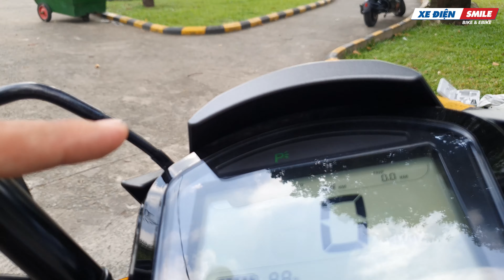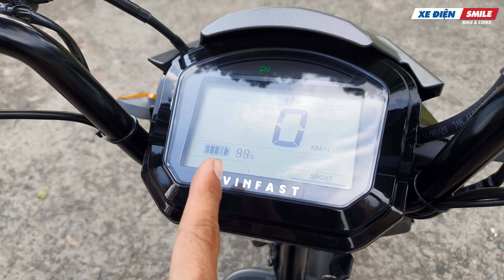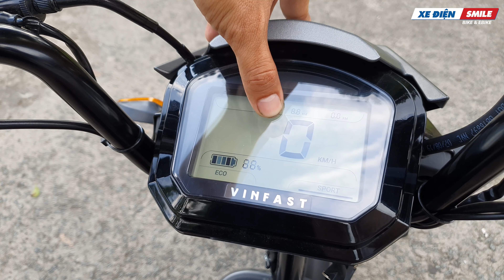[Review] VINFAST IMPES - Kẻ hủy diệt xe điện Xmen ? | Xe Điện Smile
𝐾𝑒̂𝑛ℎ 𝑋𝑒 Đ𝑖𝑒̣̂𝑛 𝑆𝑚𝑖𝑙𝑒 𝑙𝑎̀ 𝑘𝑒̂𝑛ℎ 𝑟𝑒𝑣𝑖𝑒𝑤 𝑐ℎ𝑢𝑦𝑒̂𝑛 𝑠𝑎̂𝑢 𝑣𝑒̂̀ 𝑥𝑒 đ𝑖𝑒̣̂𝑛, 𝑐ℎ𝑖𝑎 𝑠𝑒̉ 𝑛ℎ𝑢̛𝑛𝑔 𝑘𝑖𝑒̂́𝑛 𝑡ℎ𝑢̛́𝑐 𝑣𝑒̂̀ 𝑥𝑒, 𝑔𝑖𝑢́𝑝 𝑘ℎ𝑎̆́𝑐 𝑝ℎ𝑢̣𝑐 𝑛ℎ𝑢̛̃𝑛𝑔 𝑙𝑜̂̃𝑖 𝑡ℎ𝑢̛𝑜̛̀𝑛𝑔 𝑐𝑜́ 𝑡𝑟𝑒̂𝑛 𝑥𝑒 đ𝑖𝑒̣̂𝑛.

𝐗𝐞 Đ𝐢𝐞̣̂𝐧 𝐒𝐦𝐢𝐥𝐞 – 𝐎𝐟𝐟𝐢𝐜𝐢𝐚𝐥 𝐁𝐫𝐚𝐧𝐝 𝐒𝐭𝐨𝐫𝐞!!
📲CN 𝟏: 𝟐𝟖𝟓𝐀 𝐇𝐚̣̂𝐮 𝐆𝐢𝐚𝐧𝐠, 𝐏.𝟓 𝐐.𝟔 𝐇𝐂𝐌
📲CN 𝟐: 𝟕𝟔 𝐍𝐠𝐮𝐲𝐞̂̃𝐧 𝐗𝐮𝐚̂𝐧 𝐊𝐡𝐨𝐚́𝐭, 𝐏.𝐓𝐚̂𝐧 𝐓𝐡𝐚̀𝐧𝐡 𝐐.𝐓𝐚̂𝐧 𝐏𝐡𝐮́ 𝐇𝐂𝐌
📲CN 𝟑: 𝟖𝟗𝟕 𝐓𝐫𝐮̛𝐨̛̀𝐧𝐠 𝐂𝐡𝐢𝐧𝐡, 𝐏.𝐓𝐚̂𝐲 𝐓𝐡𝐚̣𝐧𝐡, 𝐐.𝐓𝐚̂𝐧 𝐏𝐡𝐮́, 𝐇𝐂𝐌

-Xe Điện Smile mang đến cho khách hàng những sản phẩm tốt nhất với mong muốn đem lại giải pháp di chuyển an toàn hơn, tiết kiệm hơn và thân thiện với môi trường hơn.

🎁🎁🎁. Chính sách SIÊU ƯU ĐÃI của chúng tôi xóa bỏ mọi nỗi lo mua hàng của bạn🎁🎁🎁

💝 𝗩𝗼𝘂𝗰𝗵𝗲𝗿 𝗰𝗼𝗺𝗯𝗼 𝘃𝗲́ 𝘅𝗲𝗺 𝗽𝗵𝗶𝗺 𝗖𝗚𝗩 𝗧𝗿𝗶̣ 𝗴𝗶𝗮́ 𝟮𝟮𝟬.𝟬𝟬𝟬 𝘃𝗻đ (𝗔́𝗽 𝗱𝘂̣𝗻𝗴 đ𝗮̣̆𝗰 𝗯𝗶𝗲̣̂𝘁 𝗰𝗵𝗼 𝟭 𝘃𝗮̀𝗶 𝗺𝗮̂̃𝘂 𝘅𝗲 𝗺𝗼̛́𝗶)
💝 𝗩𝗼𝘂𝗰𝗵𝗲𝗿 𝘁𝗵𝘂̛𝗼̛̉𝗻𝗴 𝘁𝗵𝘂̛́𝗰 𝗦𝗺𝗶𝗹𝗲 𝗧𝗿𝗮̀ 𝗕𝗼̣𝘁 𝗰𝗵𝗼 𝟮 𝗻𝗴𝘂̛𝗼̛̀𝗶 𝘁𝗿𝗶̣ 𝗴𝗶𝗮́ 𝟭𝟬𝟬.𝟬𝟬𝟬 𝘃𝗻đ
💝 𝗦𝘁𝗶𝗰𝗸𝗲𝗿 𝗻𝗵𝗼̂𝗺 𝘅𝗶̣𝗻 𝘅𝗼̀ 𝘃𝗼̛́𝗶 𝗵𝗼̛𝗻 𝟱𝟬𝟬 𝗺𝗮̂̃𝘂 𝘁𝘂𝘆̀ 𝗰𝗵𝗼̣𝗻 𝘁𝗿𝗶̣ 𝗴𝗶𝗮́ 𝟭𝟴𝟬.𝟬𝟬𝟬 𝘃𝗻đ
💝 𝗡𝗼́𝗻 𝗯𝗮̉𝗼 𝗵𝗶𝗲̂̉𝗺 𝟭/𝟮 𝗫𝗲 Đ𝗶𝗲̣̂𝗻 𝗦𝗺𝗶𝗹𝗲 𝟮𝟮𝟬.𝟬𝟬𝟬 𝘃𝗻đ
💝 𝗔́𝗼 𝗺𝘂̛𝗮 𝘃𝗮̉𝗶 𝗱𝘂̀ 𝘅𝗶̣𝗻 𝟭𝟲𝟬.𝟬𝟬𝟬 𝘃𝗻đ
💝 𝗠𝗮́𝘆 𝗻𝗴𝗮̆́𝘁 đ𝗶𝗲̣̂𝗻 𝗮̆́𝗰 𝗾𝘂𝘆 𝗔𝘂𝘁𝗼𝗺𝗮𝘁𝗶𝗼𝗻 𝟯𝟱𝟬.𝟬𝟬𝟬 𝘃𝗻đ

👑👑👑 Đặc quyền VIP cứu hộ tận nơi 24/7 độc quyền tại Smile lên đến 990.000 vnđ 👑👑👑
️🎉️🎉️🎉 Tổng quà tặng lên đến 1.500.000 vnđ ️🎉️🎉️🎉

️⛩  🆆🅴🅱🆂🅸🆃🅴: ℎ𝑡𝑡𝑝𝑠://𝑥𝑒𝑑𝑖𝑒𝑛𝑠𝑚𝑖𝑙𝑒.𝑐𝑜𝑚/

️⛩  🅵🅰🅲🅴🅱🅾🅾🅺: ℎ𝑡𝑡𝑝𝑠://𝑤𝑤𝑤.𝑓𝑎𝑐𝑒𝑏𝑜𝑜𝑘.𝑐𝑜𝑚/𝑥𝑒𝑑𝑖𝑒𝑛𝑠𝑚𝑖𝑙𝑒/

️⛩  🆈🅾🆄🆃🆄🅱🅴: ℎ𝑡𝑡𝑝𝑠://𝑤𝑤𝑤.𝑦𝑜𝑢𝑡𝑢𝑏𝑒.𝑐𝑜𝑚/𝑐ℎ𝑎𝑛𝑛𝑒𝑙/𝑈𝐶𝐽𝑟𝑞𝑞𝑝7𝑍𝑇𝑗𝑟𝐶𝐾𝑍𝑤𝑢3𝐷𝑞𝑈𝑎𝐶𝑔/